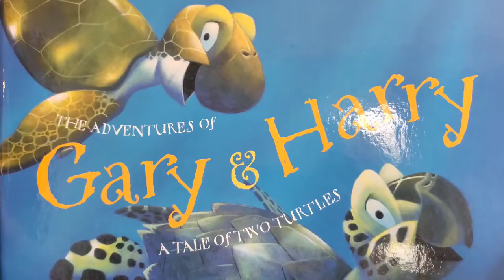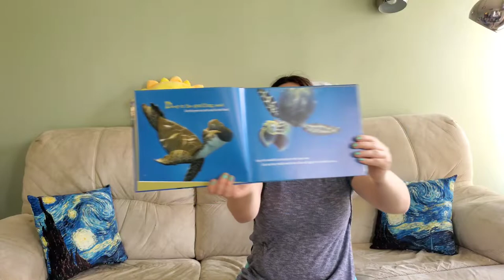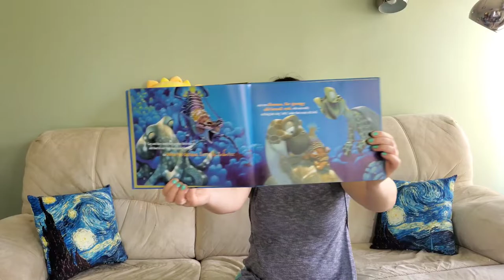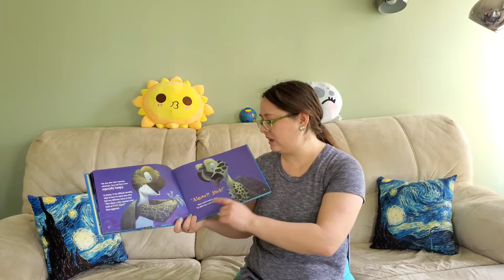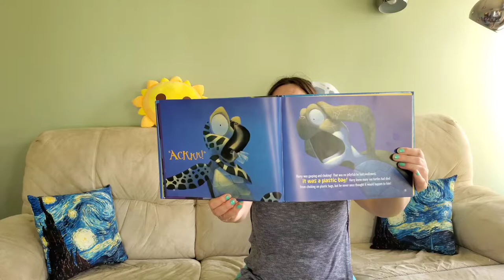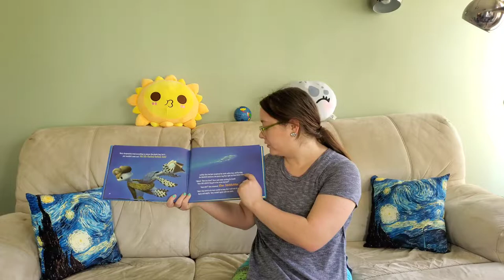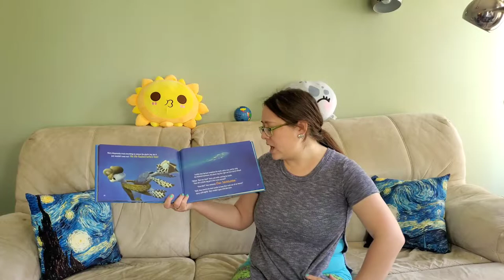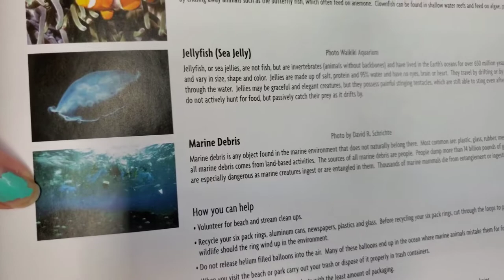Ms. Wada reads "The Adventures of Gary & Harry" by Lisa Matsumoto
Learn with Ms. Wada as she reads a book about marine life and comments on the importance of not littering. After reading, Ms. Wada demonstrates 2 simple ways to help the environment.